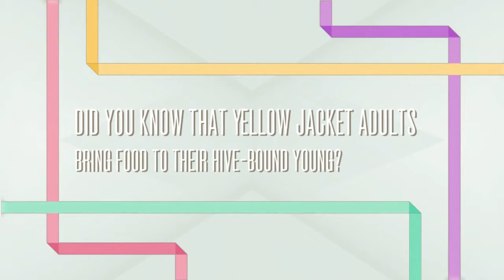Yellow Jackets - Bees for Kids - Amazing Animal Books for Yo